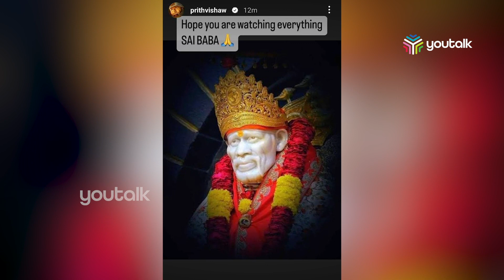'സായിബാബ എല്ലാം കാണുന്നുണ്ടാവുമെന്ന് പ്രതീക്ഷിക്കുന്നു', ട്വീറ്റുമായി പൃഥ്വി ഷാ|Prithvi Shaw|Youtalk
'സായിബാബ എല്ലാം കാണുന്നുണ്ടാവുമെന്ന് പ്രതീക്ഷിക്കുന്നു', ട്വീറ്റുമായി പൃഥ്വി ഷാ.